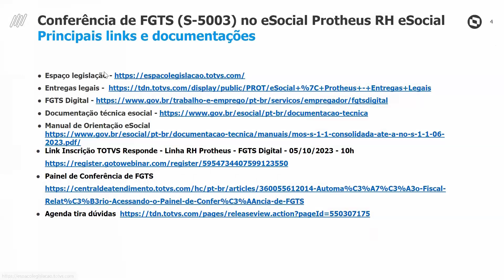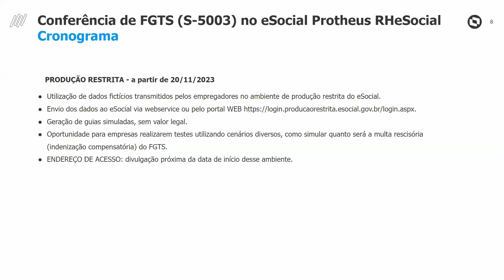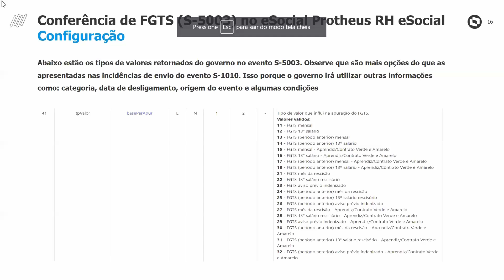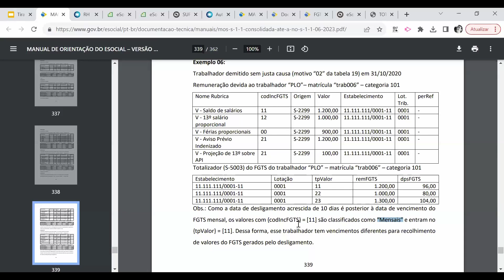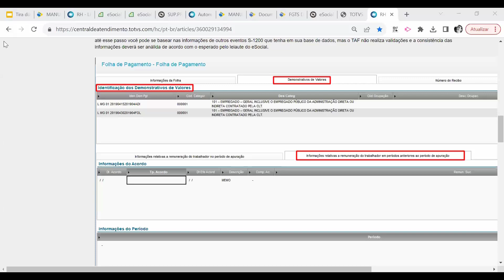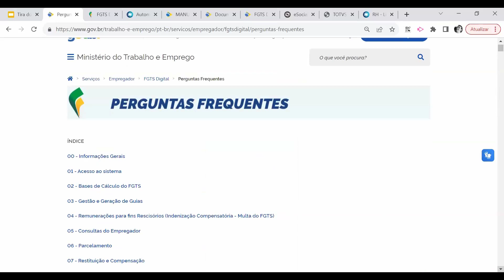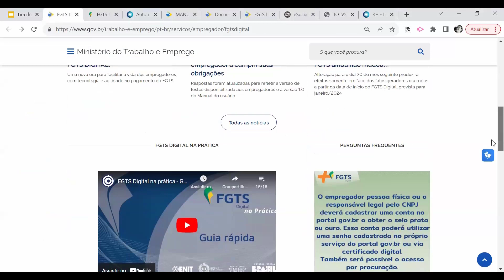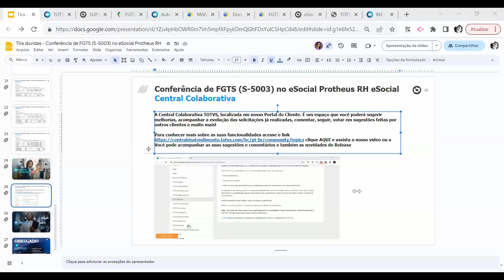Webinar | MP - SIGAGPE - Conferência de FGTS (S-5003) eSocial Protheus RH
Webinar tira dúvidas sobre a conferência de FGTS evento S-5003 no eSocial no Protheus RH.